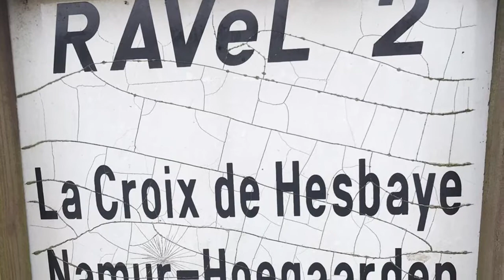Voettocht naar Santiago! Dag 8 Vrijdag 28-02-2020 Hanret - Namen